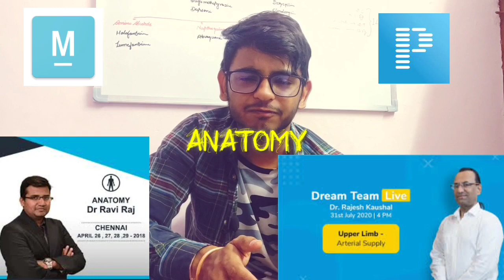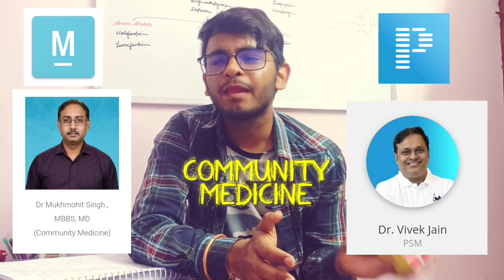Marrow vs Prepladder or DAMS or DBMCI | which one to choose and why | Best online study for Medicos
An honest review about the online sources of study for M.B.B.S. students

Time tags-
0:27 - Introduction
0:56- why do you need online coachings
1:56 - sources I used
2:04 - online sources of study for M.B.B.S. students 4l
2:16 - DAMS and DBMCI
3:40 - Marrow vs prepladder
4:04 - App interface
4:39 - Videos ( Subject wise comparison)
8:06 - overview
8:39 - Exams
9:01 - Notes , Q bank and test series
10:06 - Rapid revision
10:25 - custom modules
             and clinical pearls